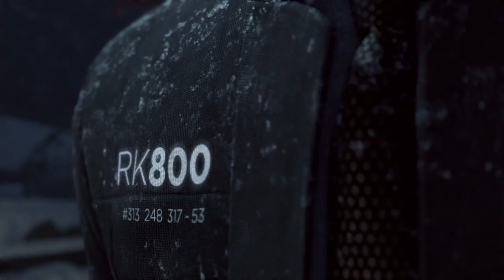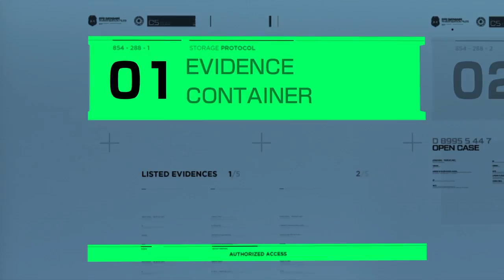【#18】開封大好きがデトロイトビカムヒューマンを実況！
最新作をプレイ！
最善の未来を目指して突き進みます